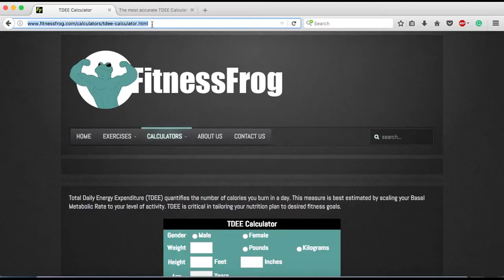Nutrition 101 in ASL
In this video, you will learn about how to lose or gain weight based on your total energy daily expenditure (TDEE), 3 macronutrients in our food, and calories.